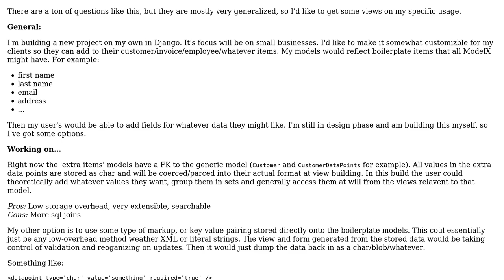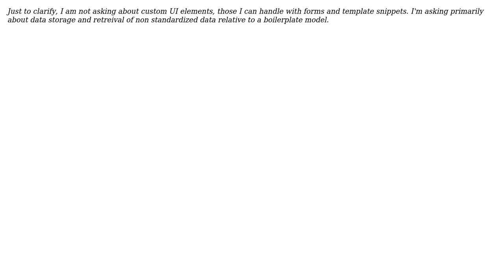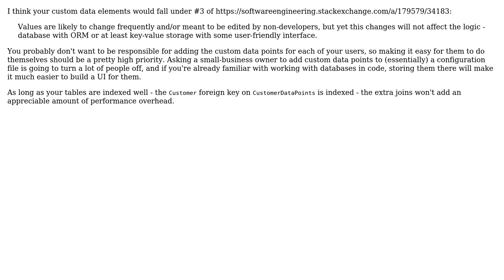Should custom data elements be stored as XML or database entries? (3 Solutions!!)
Should custom data elements be stored as XML or database entries?

With thanks & praise to God, and with thanks to the many people who have made this project possible! | Content (except music & images) licensed under CC BY-SA | Music | Images & others | With thanks to user rgdayo user Mike Partridge user meteorainer user Frederik Krautwald and the Stack Exchange Network Trademarks are property of their respective owners. You are responsible for your own actions.